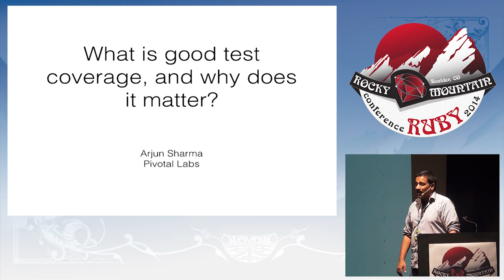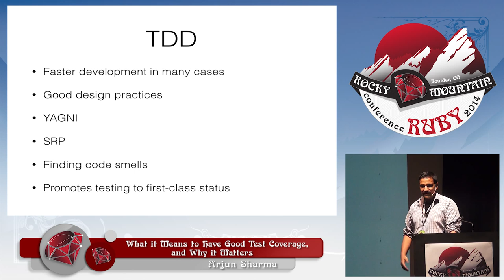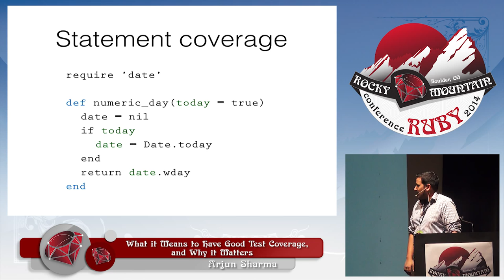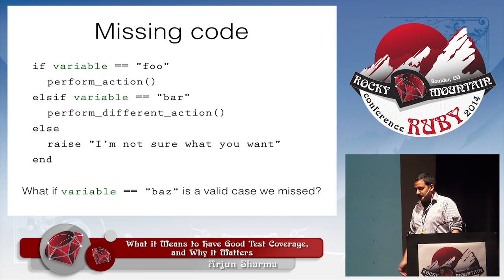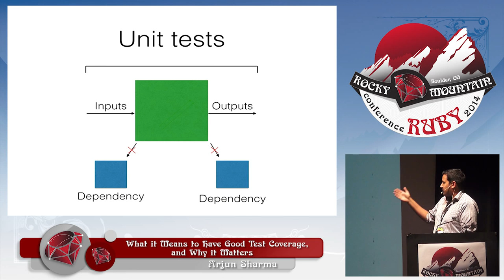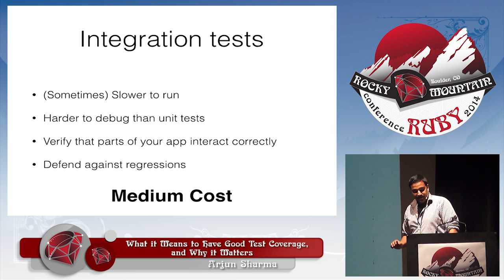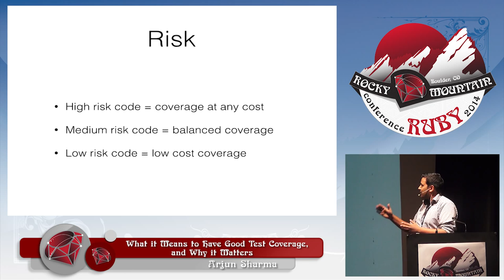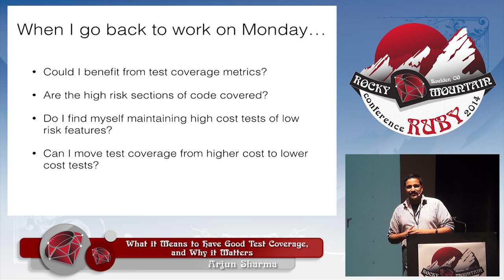Rocky Mountain Ruby 2014 - What it Means to Have Good Test Covearage...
What it Means to Have Good Test Covearage, and why it Matters by Arjun Sharma

One of the greatest themes the Ruby community has embraced is testing. Countless words have been written, and tools coded, to make it as easy and painless as possible to write almost any kind of test imaginable. And yet despite all of the time we spend writing tests, we still end up with bugs in production, and we still curse our test suites for being too large, too slow, or too complicated.

In this talk I will not provide you with a single source of truth about how to test your application. What I will provide is a better understanding of how to get the most mileage out of your test suite. Using examples from my own experience of testing Rails, plain old Ruby, JavaScript, and even Objective-C and Java, we will explore the pros and cons of unit testing versus integrated or system testing, what makes a test valuable, and what it means to really have good test coverage.